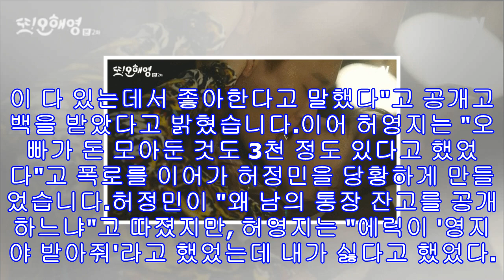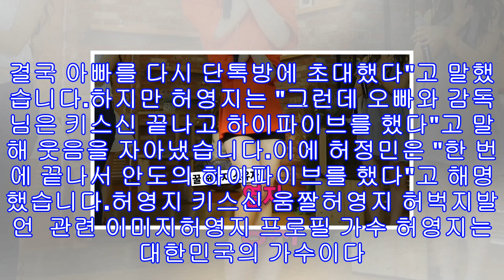'해피투게더3' 허정민 허영지 키스신 언급 "남의 통장 잔고 공개하느냐" 폭로?